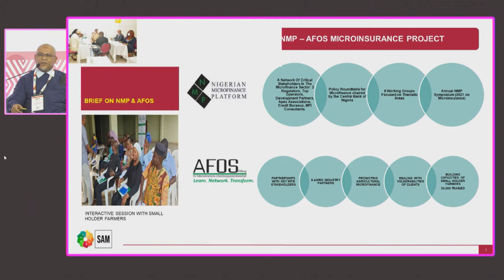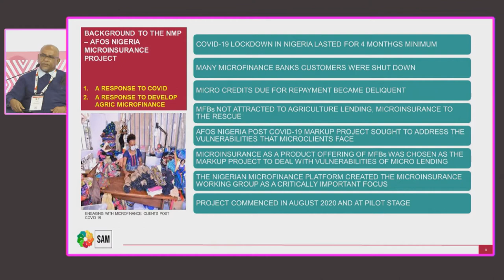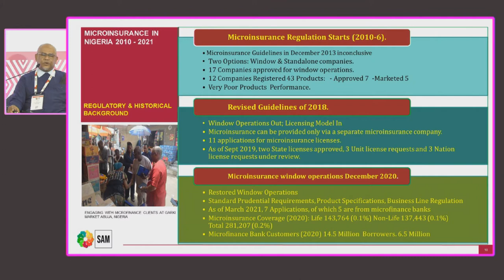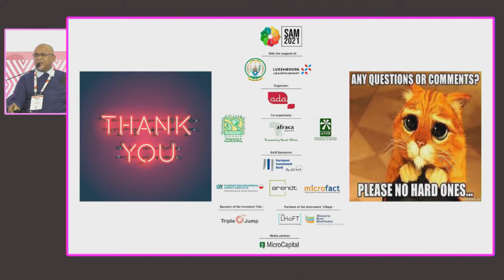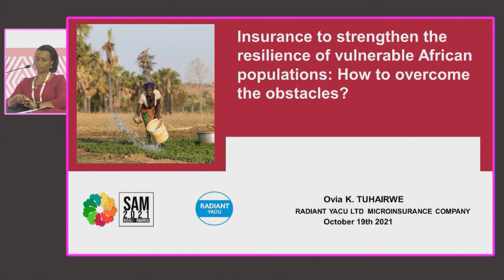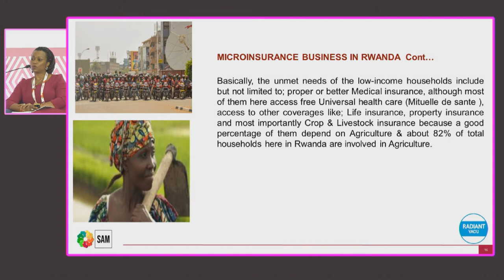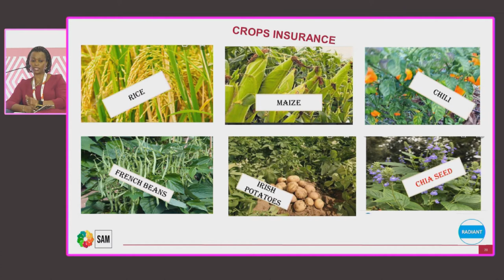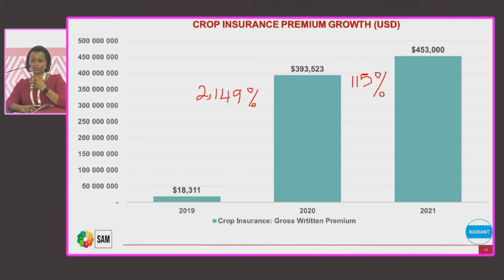SAM 2021 | Session over insurance for strengthening the resilience of vulnerable African populations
SAM 2021 Kigali - Wednesday, 20 October 2021
Session 10: Insurance for strengthening the resilience of vulnerable African populations: overcoming obstacles

Moderator: Matthew Genazzini (ADA)
Speaker 1: Syed Mohsin (Pakistan Microfinance Network) – (virtual)
Speaker 2: Rogers Nwoke (Nigeria Microfinance Platform)
Speaker 3: Ovia Tuhairwe (Radiant)